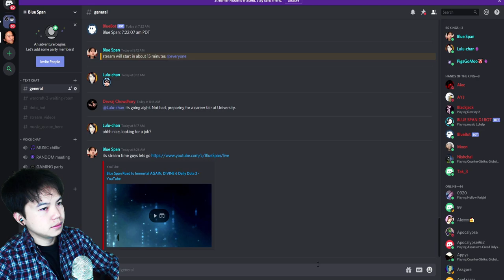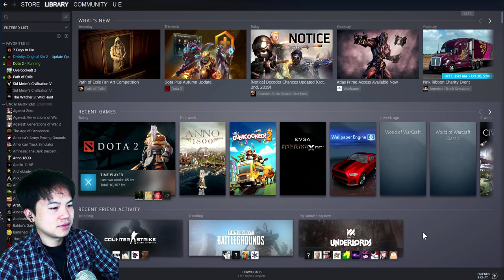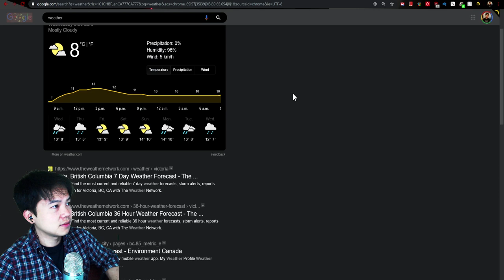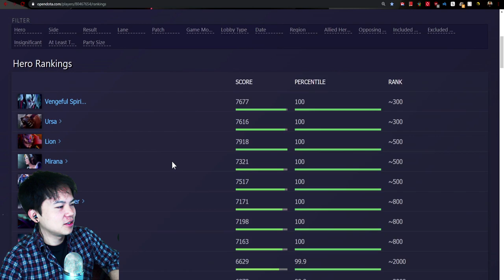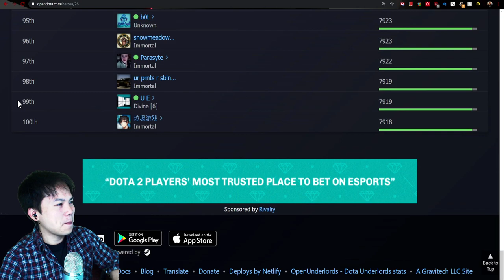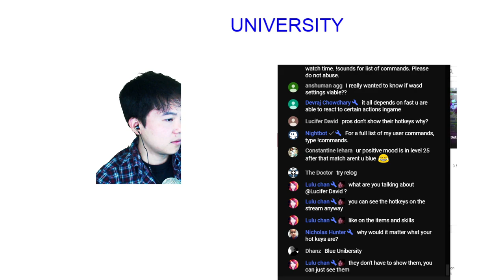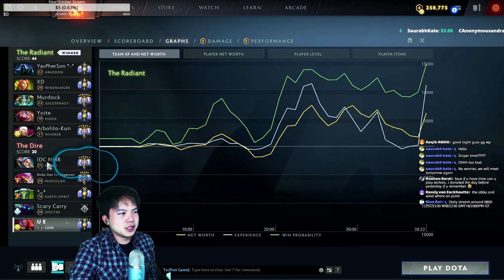Blue Span Road to Immortal AGAIN, DIVINE 6 Daily Dota 2